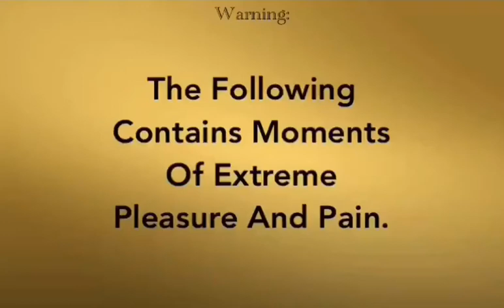NickToons NickDad’s Sunday Night Movie Night - TV-MA-SV Warning With IFC’S TV-MA Music Warning